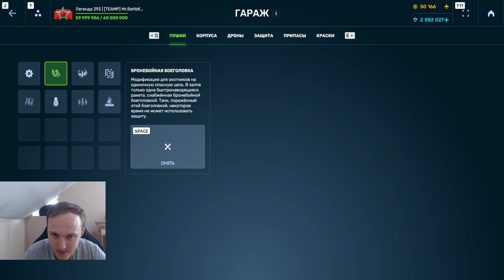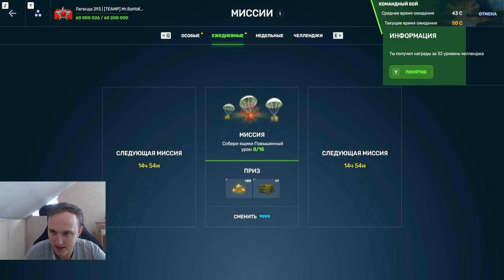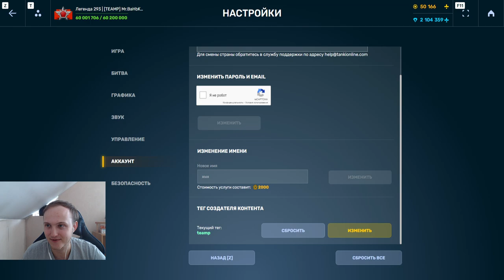ЭТО ИМБИЩЕ! ЧТО ОН ТВОРИТ?! НОВЫЙ СТРАЙКЕР С ПРОБИТИЕМ УНИЧТОЖАЕТ ЛЮБОГО ПРОТИВНИКА В ТАНКАХ ОНЛАЙН